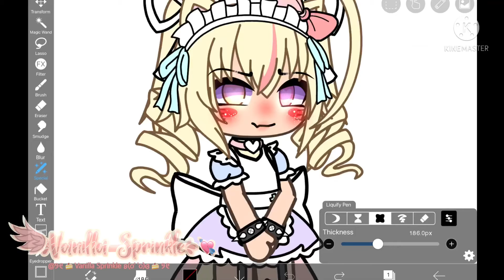The creepy edit 🔪 Old trend